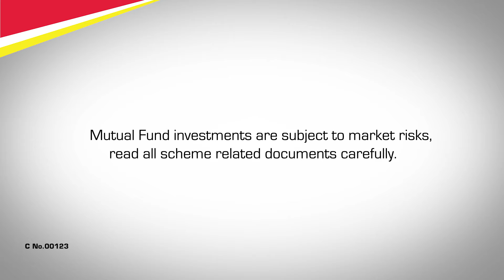When will you consider yourself rich? - Part 5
Does everybody dream of being rich?

We asked the average Indian 3 simple questions to determine what they dream of.